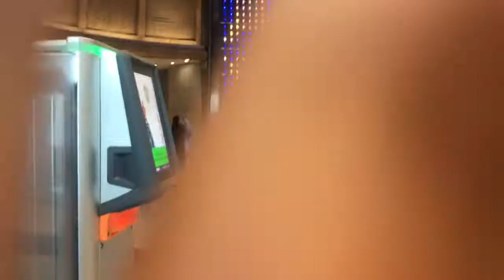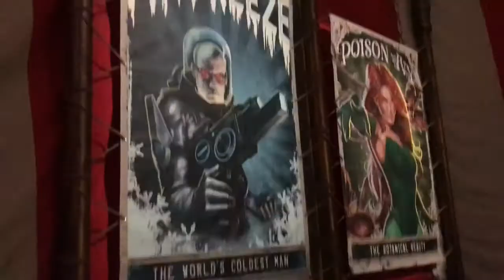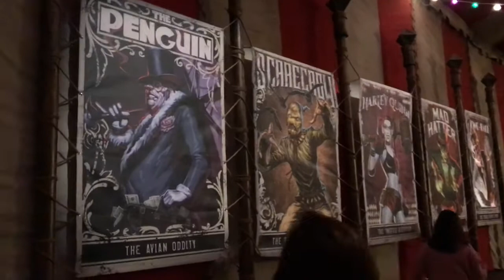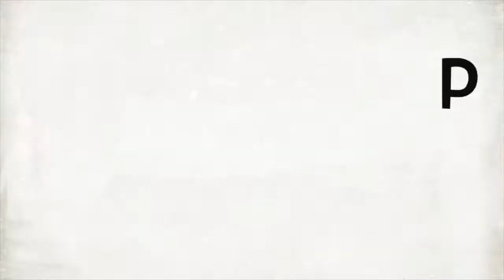VLOG#30/ANG SAYA MAGING ISIP BATA ULIT.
Hi guys I hope you like all my videos and for more videos of me please don’t forget to like and subscribe in my youtube channel 😍 and press the 🔔 to see all my new videos😍

Thank you so much with love ❤️❤️❤️

If you have something for me 😇